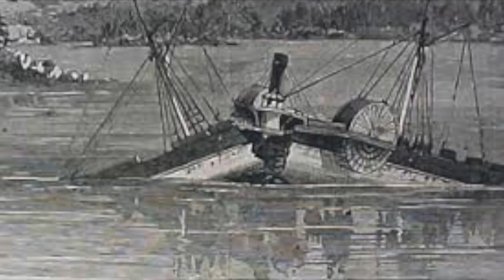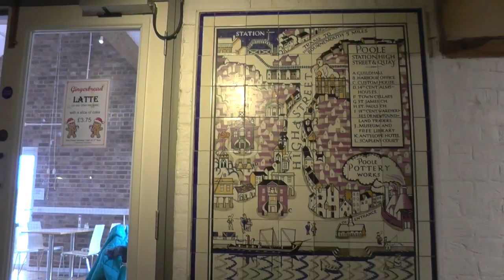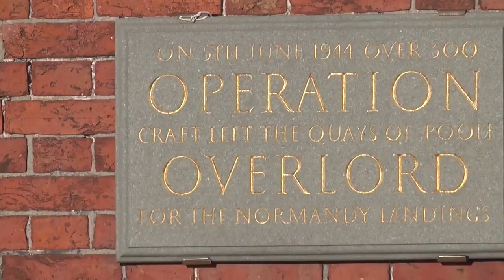A whistlestop tour of the History of Poole